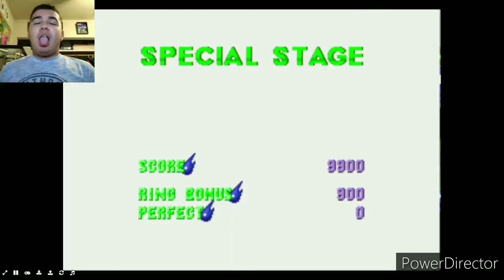Sonic The Hedgehog 3 (1994) Full Gameplay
Hi everyone so today I'm doing a gameplay about sonic the hedgehog 3 and this game was amazing because this one had more adventures then the other two sonic games I played and this game became one of my favorite games to play because of ice cap zone and launch base zone act 2 was challenging because of the big arms and I hope you guys enjoy the video.